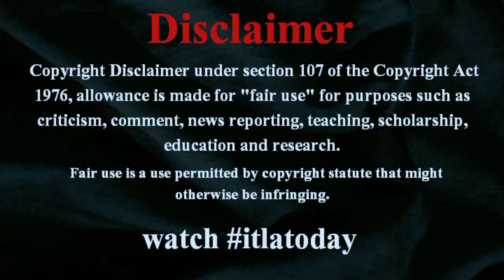東海オンエア・てつや、しばゆー妻からの“ブチギレ批判”について説明「僕の気持ちを裏切られる行為がいくつもあって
Tokai On Air's Tetsuya explains Shibayu's wife's "blatant criticism": "There were many acts that betrayed my feelings..."
2023

人気YouTuber・東海オンエアのメンバー・しばゆーと、妻でデジタルクリエイターのあやなんが17日までに、itlatodayworldnews SNSを通じて「絶対に離婚してやる」夫婦げんかを繰り広げている。worldnews 一方で、あやなんは、グループリーダーのてつやに対しても#japannewstoday 「絶対に許さない」と矛先を向けている。これについて、てつやが同日にYouTubeに動画を投稿し、騒動に言及した。